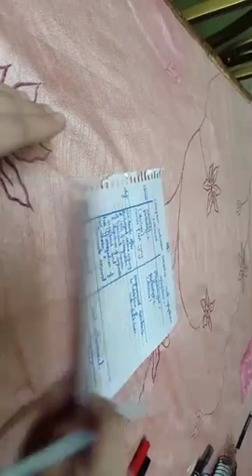Introduction to Pathology and Cell Injury 2020